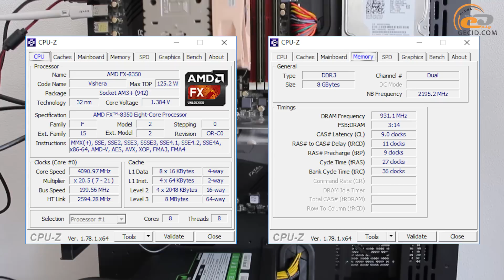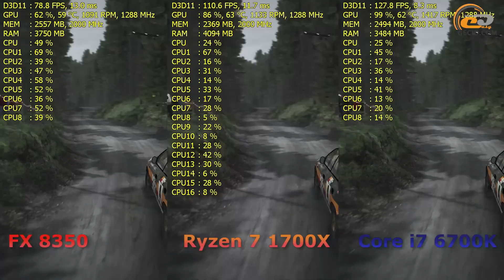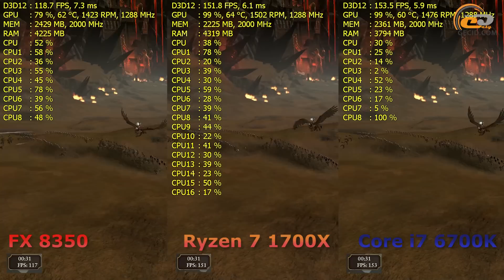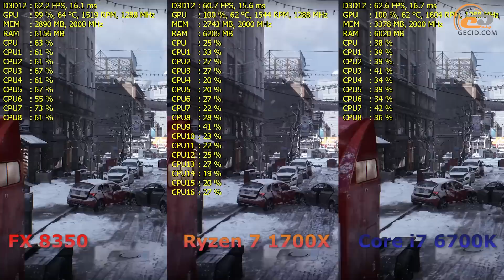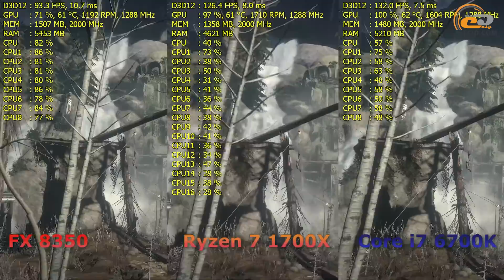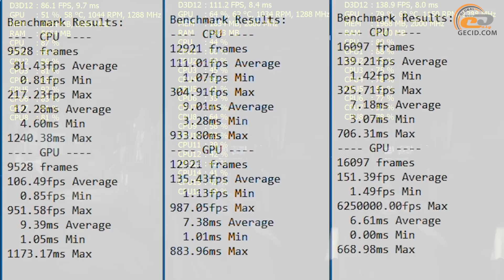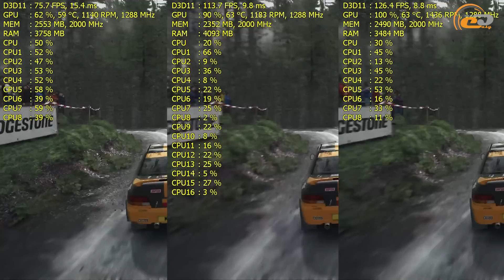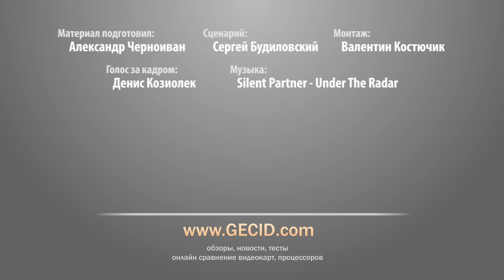Ryzen 7 1700X vs FX-8350 vs Core i7-6700K - экспресс-сравнение в 12 играх на Radeon RX 480 8GB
Конечно, новые процессоры AMD Ryzen больше ориентированы на рабочие вычислительные задачи и монтаж видео, но для большинства основной интерес вызывает вопрос, а как они в играх? У нас было буквально полдня чтобы успеть на Ryzen 7 1700X записать и видео в бенчмарках и геймплей при высоких и низких настройках графики. Сравниваем полученные результаты с предшественником в лице AMD FX-8350 и еще недавно топовым конкурентом Intel Core i7-6700K.

Меню:
0:01 Вступление
0:36 Компьютер BRAIN TOP GAMER C70 с процессором AMD Ryzen 7 1700X
1:02 Кратко о системах с AMD FX-8350 и Intel Core i7-6700K
1:42 Конфигурация системы AMD Ryzen 7 1700X
1:49 Конфигурация системы AMD FX-8350
1:58 Конфигурация системы Intel Core i7-6700K
2:12 Видеокарта HIS RX 480 IceQ X² Roaring OC 8GB
2:47 Тестирование
2:47 DiRT Rally
4:26 Total War: WARHAMMER
5:51 Far Cry Primal
7:09 Tom Clancy's Rainbow Six Siege
8:25 Tom Clancy's The Division
9:30 Rise of the Tomb Raider
10:59 Deus Ex: Mankind Divided
11:48 HITMAN
12:22 Mafia III
13:04 WATCH_DOGS 2
13:58 Battlefield 1
14:57 Sniper Elite 4
16:06 Итоги

--- СТЕНДЫ ---

--- AMD FX
AMD FX-8350
ASRock Fatal1ty 990FX Killer
Noctua NH-U12P
2x 4GB DDR3-2400 TwinMOS Twister
WD Blue WD20EZRZ 2TB
Seagate Laptop Ultrathin ST500LT032 500GB
Chieftec ECO GPE-700S
Philips 276E7Q

--- AMD Ryzen ---
AMD Ryzen 7 1700X
GIGABYTE GA-AX370-GAMING 5
GIGABYTE G-Power II Pro
2x 4GB DDR4-2400 Corsair Vengeance LPX
Samsung 850 EVO 250GB
Seagate FireCuda ST2000DX002 2TB
CHIEFTEC CTG-750C 750W
VINGA Sain-1
AVerMedia Live Gamer Portable
BenQ GW2455H

Intel Core i7-6700K non-OC
be quiet! DARK ROCK TF
ASUS MAXIMUS VIII RANGER
2x 4GB DDR4-2400 GeIL EVO FORZA
SSHD Seagate ST2000DX001 2TB
HDD WD WD1000DHTZ 1TB
Seasonic Snow Silent 1050W
AVerMedia Live Gamer HD
Philips 276E7Q

Выражаем благодарность компании BRAIN Computers за предоставленный для тестирования компьютер.